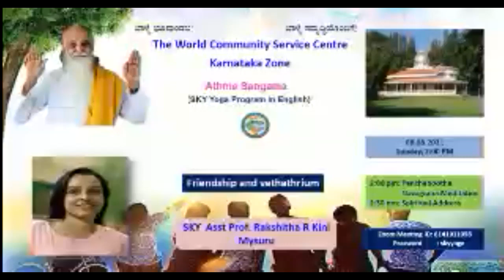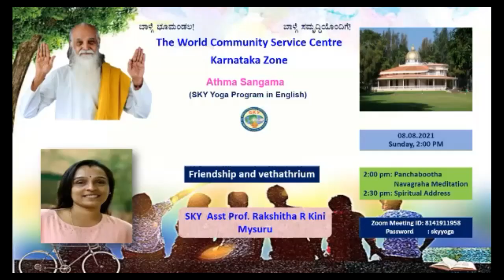08.08.21 "Friendship and vethathrium" by SKY Asst Prof. Rakshitha R Kini